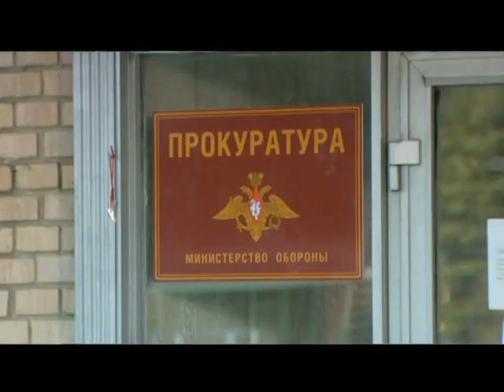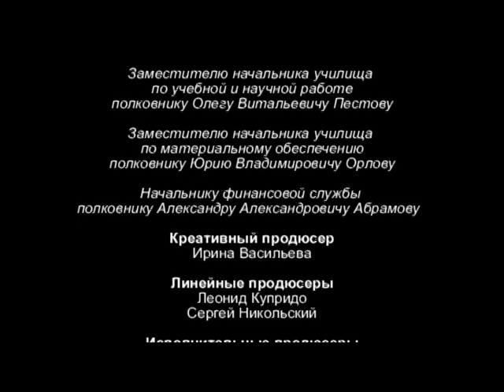МАЛЬЧИКИ ВЫРОСЛИ - КРЕМЛЕВСКИЕ КУРСАНТЫ 2 СЕЗОН 9 СЕРИЯ @KinoPolet ​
КРЕМЛЕВСКИЕ КУРСАНТЫ 2 СЕЗОН 9 СЕРИЯ

Красильников узнает о том, что его одноклассник Стас пригласил Марину на свидание. Игорь знакомится с Прохоровым. Анна боится, что он расскажет об их романе. Дорохин ждет от Сухановой взаимности, но она неожиданно влюбляется в другого…

*НЕ ПРОПУСТИТЕ!